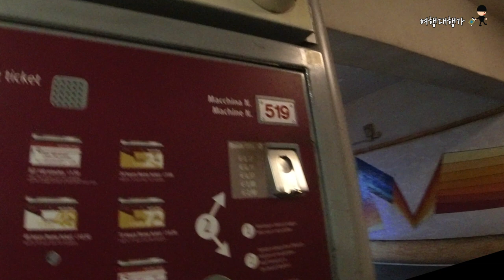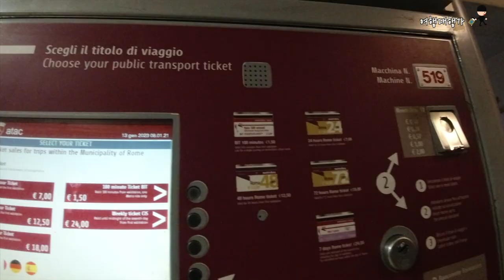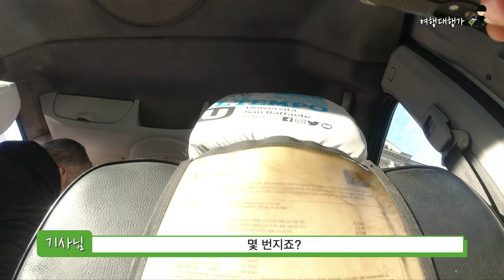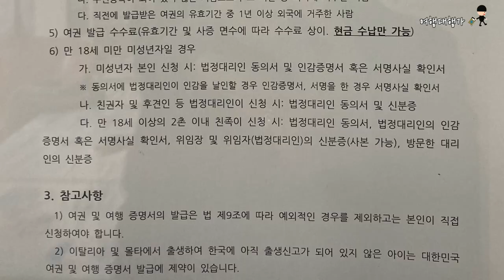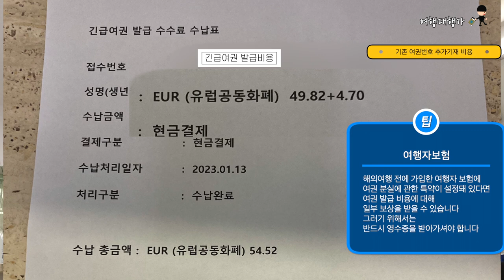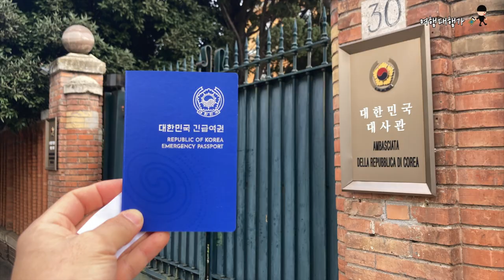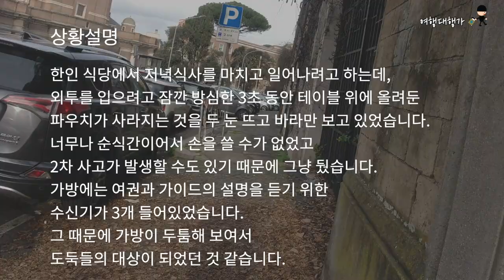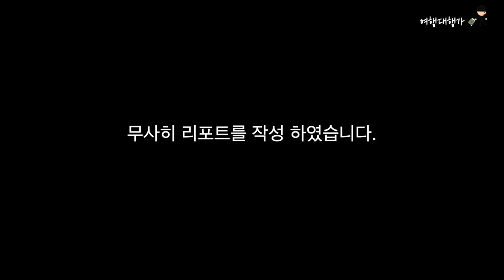겨울 파리 투어 중 식당에서 도난 당한 대한민국 여권을 이탈리아 로마 한국 대사관에 긴급 예약을 하고 여행자 보험 청구를 위해 경찰서 확인까지 발생한 비용은? [EP013]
EP013 🚩

10년이 넘는 여행업 경험을 했어도 유럽에 있는 소매치기나 강도를 상대하기엔 많이 부족하다는 것을 다시 한번 깨닫습니다.

유럽에서 소매치기 또는 강도를 만나서 여권을 분실했다면 이 영상을 꼭 시청하세요.

도난 물건에 대한 여행자보험 보상을 받기 위해서는 경찰서에서 작성한 리포트가 필요합니다. 리포트를 작성하기 위해서는 여권이 있어야 하기 때문에,
긴급여권을 먼저 발급받고 경찰서로 가서 리포트를 작성해야 합니다.

🚓 이탈리아 로마 주재 대한민국 대사관
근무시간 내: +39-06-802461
주소 : Via Barnaba Oriani, 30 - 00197 Roma, ITALY

🚀긴급여권 신청시 준비물
신분증(분실한 여권을 찍어놔도 좋음)
사진(로마에 있는 한국 대사관에는 사진 촬영장치가 있어서 필요 없어요)
발급비용(약 50 유로)

💡기획: 다니엘
💻편집: 다니엘